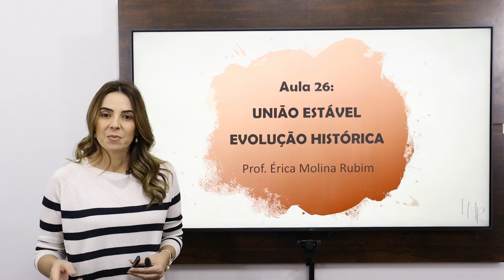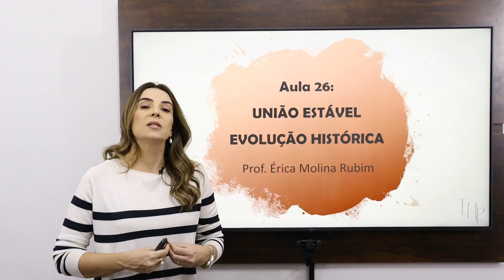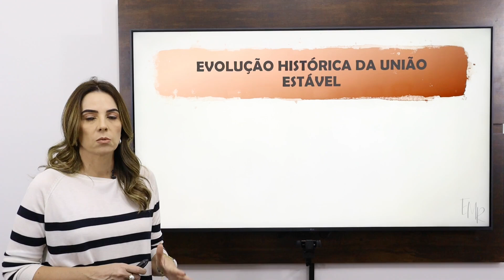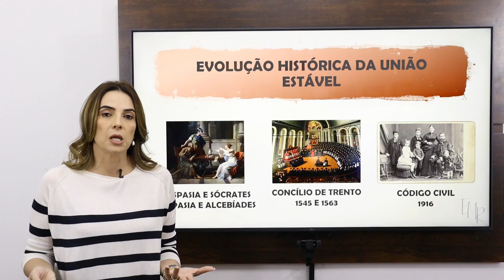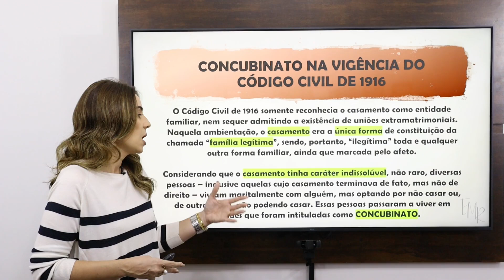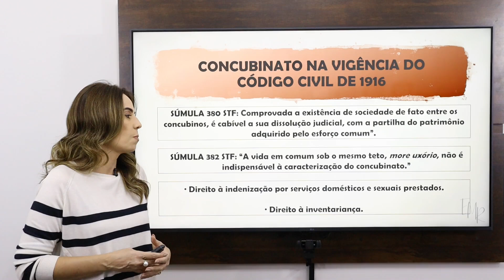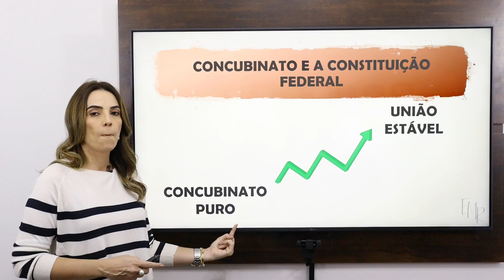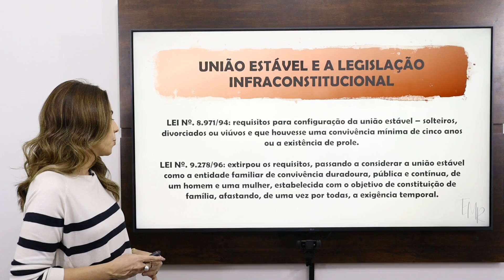AULA 26 - UNIÃO ESTÁVEL - EVOLUÇÃO HISTÓRICA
Vamos dar continuidade ao nosso estudo do Direito de Família, abordando os aspectos doutrinários e jurisprudenciais da disciplina, contextualizados com os dispositivos legais atinentes ao conteúdo.

Lembrando que, nesta playlist você aprenderá sobre o Direito de Família, ramo pertencente ao Direito Civil que trata do complexo de normas  e regulamentos voltados para a relação entre pessoas unidas a partir do casamento (casamento), união estável ou por parentesco. Também é possível encontrar regulamentos sobre a tutela e curatela, apesar de esses dois tópicos não estarem diretamente ligados às relações de família.

A partir desta aula, falaremos sobre a união estável, relacionamento entre duas pessoas, público, contínuo e duradouro, com o intuito de constituir uma família.

Prof. Érica Molina Rubim